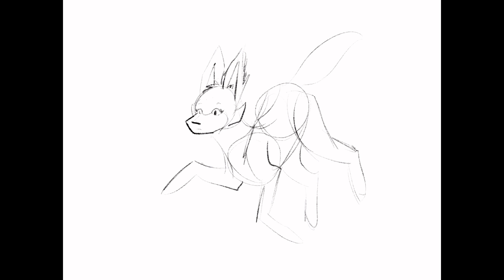Ocean Wonders | OC Speedpaint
What might Tetra be looking at?
Theories are welcome!

Well, I’m back at it again with the art! I’m planning on giving my channel a bit of a makeover, so if it looks a bit different, that’s why.

Art and character owned by me.